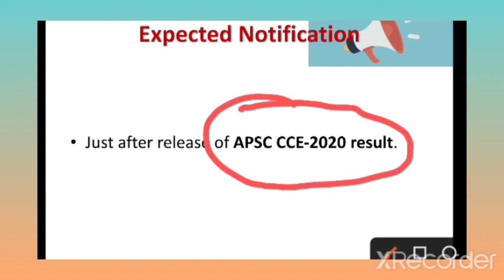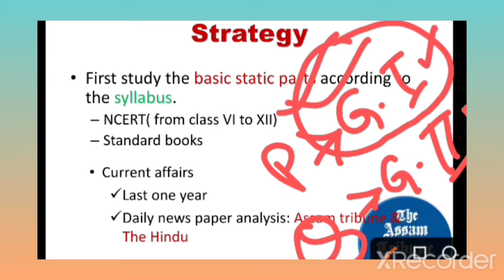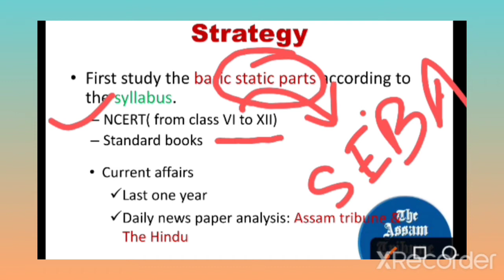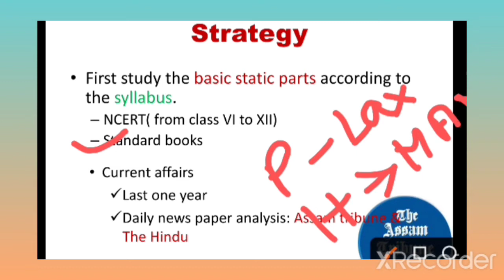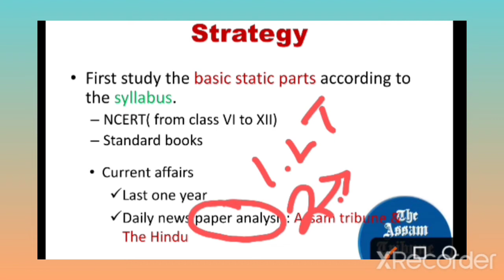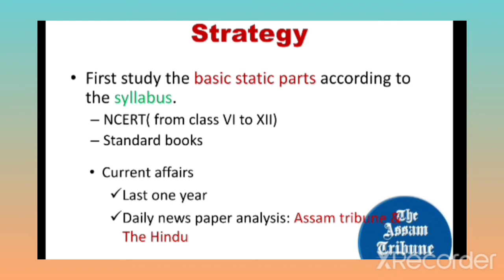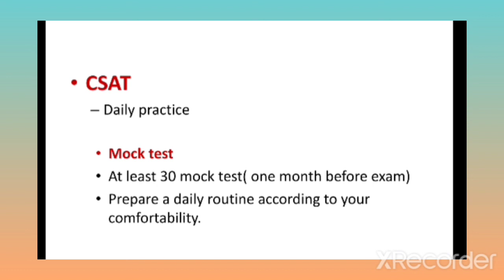How to prepare for APSC CCE prelims examination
sometimes aspirants fear to start preparation, where to start how to start!!! so many confusions.
so here i tried to give a little insights about the exam and strategy to start.